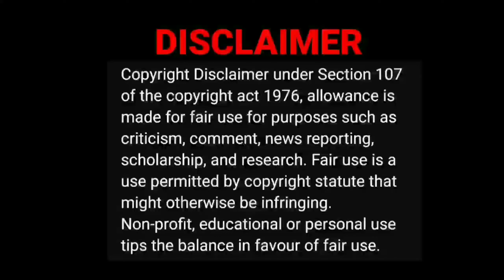Spin-off character in tamil cinima|matta oorruga video reaction|tamil couple